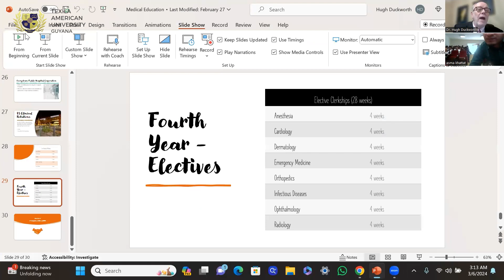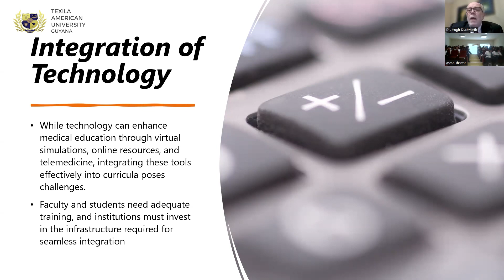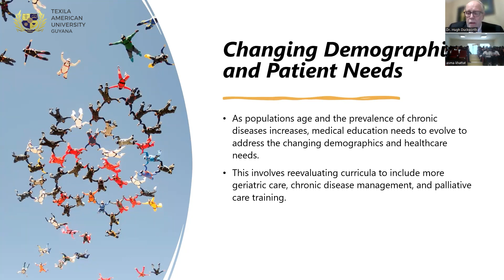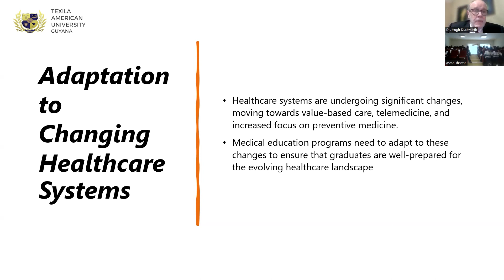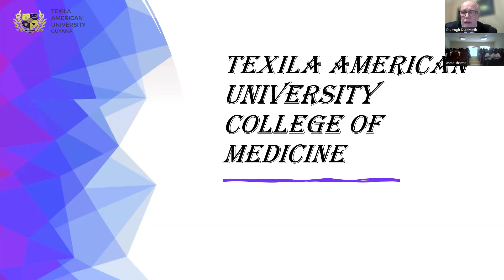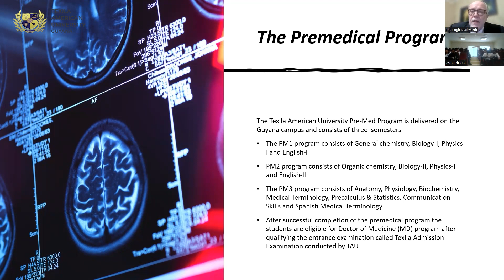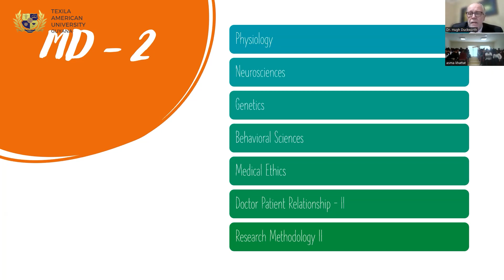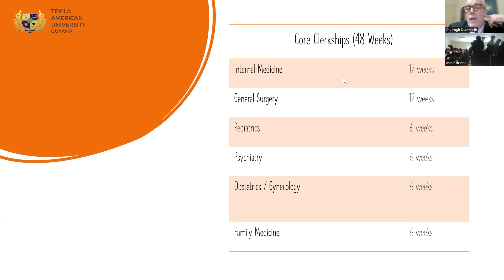Medical Education Worldwide, Challenges, and Opportunities l Dr. Hugh K Duckworth l Webinar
Join us for an insightful discussion on the state of Medical Education Worldwide: Challenges and Opportunities with Dr. Hugh K Duckworth! Don't miss out on this important conversation shaping the future of healthcare education!